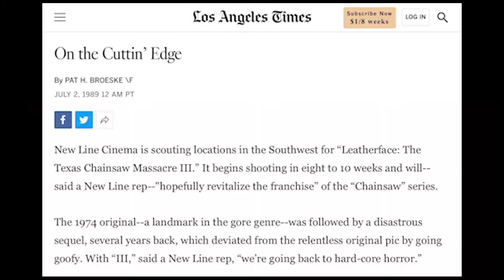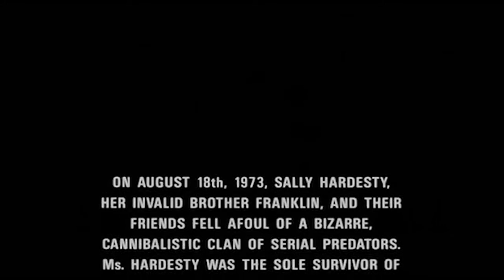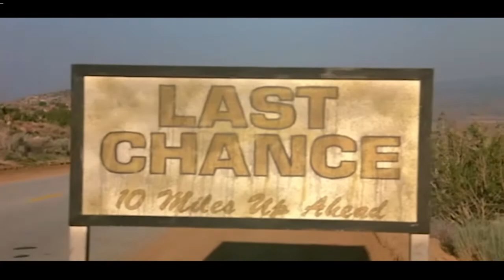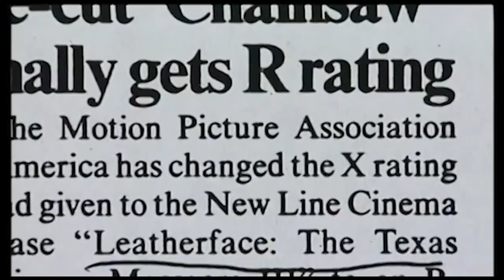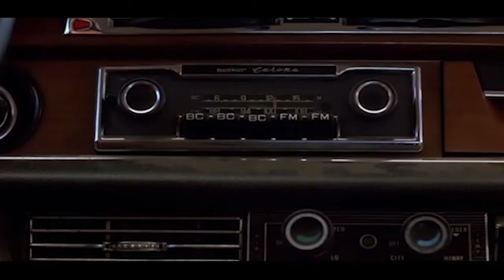Sequelology! Texas Chainsaw Massacre series, Ep. 3 - "Leatherface: Texas Chainsaw Massacre 3" (1990)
A video essay about the third "Texas Chainsaw Massacre" film, produced by a studio who wanted the money and the clout by the "TCM" series, but didn't actually want anything even remotely resembling a Texas Chainsaw Massacre film, and did all they could to ruin it.